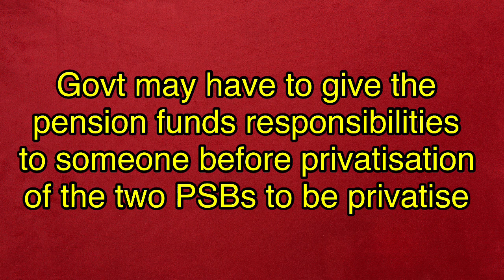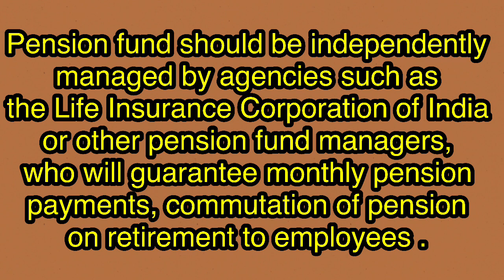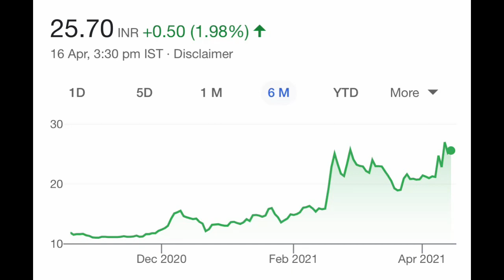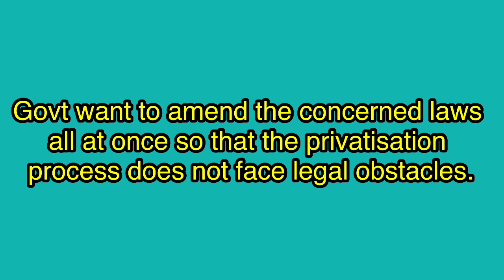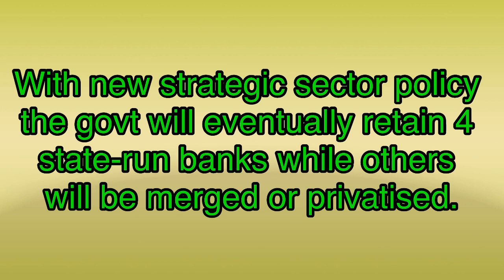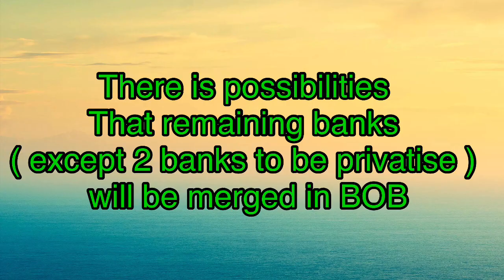Bank Privatisation news | No pension by pvt owner | Bill amendment | Bank share | Merger Plan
Bank Privatisation news | Bill amendment |  No pension by pvt owner | BOM Buyer | Bank share | who will buy bank of Maharashtra ? Which bill amendmnet to be done for bank privatisation | Who will pay pension after privatisation .? Current status of merger and privatisation .
Bank privatisation meeting not reached to conclusion  to finalise 2 banks names for privatisation.  Niti aayog , RBI and finance ministry NOT  decideD final 2 bank names for privatisation out of 6 shortlisted banks . Decision of 2 banks privatisation will be taken on technical aspects of 6 shortlisted banks and then 2 banks name will be announced for privatisation . BOM may be privatise .

In PSU bank Privatisation meeting now BOM will be First choice for privatisation   niti aayog , rbi and Finance ministry will finalise name of 2 banks to be privatise .
 bank to be privatise announcement will be done soon .  Meeting of Niti ayog , RBI and Government will be on 14th april to finalise name of 2 banks to be privatise . Few days back RBI Governor said that RBI is in touch with government for bank privatisation and 4 types of banks will survive in india .Government Bank Privatisation  declared by indian bank . 2 public sector banks will be privatise soon as per finance minister announcement . Government is planning to privatise 2 government banks .  Niti aayog announced name of banks not to be privatised . Niti Aayog in a statement announced that public sector banks under merger or consolidation process will not privatise . After this announcement banks like punjab national bank , union bank of india , bank of baroda , canara bank are out of privatisation list. India's biggest public sector bank is also out of privatisation list . IOB, BOI , BOM, CBI are targeted banks for privatisation so it is clear now that 2 banks which will be privatise will be choosen from Indian Overseas Bank , Bank of India , Bank of Maharashtra , Central Bank of India . Watch this video for full details . IDBI bank privatisation announced by central bank . IDBI will be first bank to be privatise . Center selling LIC as well as his share in IDBI .

Bank Privatisation
Bank Privatisation Policy
Banks to be privatise
Chak de with knowledge
psu privatisation
2 banks to be privatise
benefits of bank privatisation
sarkari bank privatisation
psu privatisation